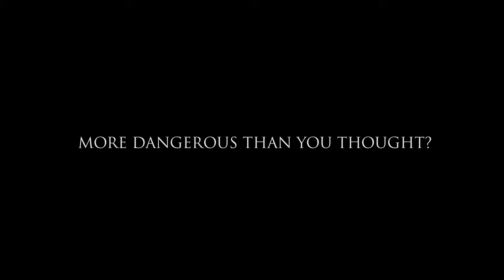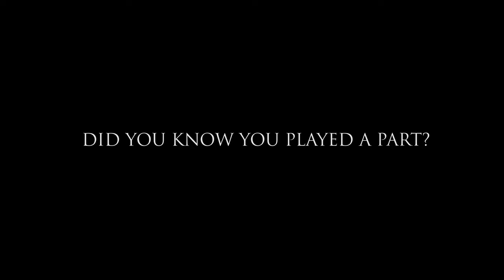TRAILER Slipping On Ice The Movie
Slipping on Ice is a film about "right and wrong".
Are human beings mere carnal animals who exist solely for self-gratification, or are we something more?
This basic question is what sets the narratives that we will witness. While exploring personal perceptions of right and wrong, we follow the lives of two everyday people on their personal journeys to understand themselves.
Randall is trapped in one of the most common addictions: pornography. We will be spectators to his personal battle, surrendering his beliefs and giving in to his darker desires.
Allison becomes a victim of the eslavement of modern times, the lure of assumed happiness and the industry of porn.
All of them will suffer the consequences, but they also at one time had the option of making the right decision and changing their destiny.